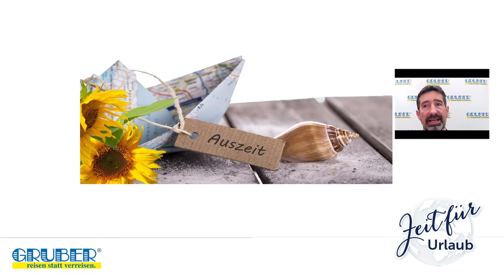Insel Brac - Reiseabend 2021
Insel Brac und das 4* BRETANIDE Sport & Wellness Resort